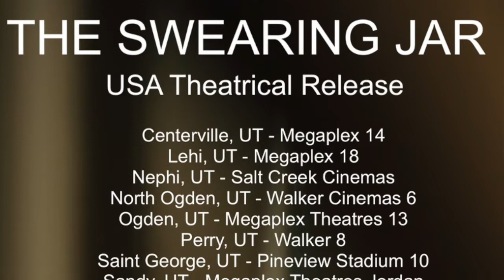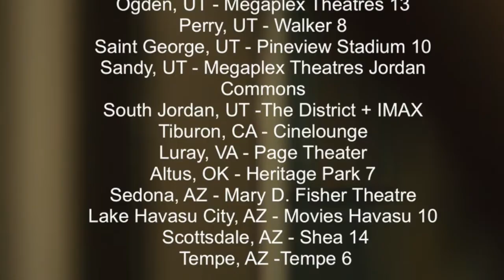Ep. 23: Screenwriter KATE HEWLETT talks THE SWEARING JAR opening at VARSITY Theatre TORONTO NOV 4th!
Actor and Screenwriter KATE HEWLETT (The Swearing Jar, Stargate: Atlantis, The Parker Andersons, Overlord and the Underwoods) joins Bob in the clubhouse to talk her brand new movie The Swearing Jar NOW IN THEATERS) plus working with brother David Hewlett, fave scary movies, the famous person she'd most like to play and much, much more!

Stargate SG: 1,  TIFF, Toronto International Film Festival, Adelaide Clemens, Kathleen Turner, Patrick J. Adams, Douglas Smith, Lindsay Mackay, Jade Ma, Athena Park, Gravitas Ventures, Don't Worry Darling, Harry Styles, Olivia Wilde, Florence Pugh, Lauren Ash, AMC, Burbank, Superstore, Star Wars, Star Trek, Madonna, Truth or Dare, The Mountain Goats, Skydome, Danforth Music Hall, motherhood, babies, Tarragon Theatre, Toronto, Canada, chat, comedy, film, movies, television, screenwriting, playwrights, Hannah Moscovitch, SCTV, John Candy, Peter Pan, Divine, Mary Martin, Broadway, Sandy Duncan, John Waters, actors, Yaz, Yazz, Upstairs at Eric's, You and Me Both, Heart, Scotiabank Theatre, Centerville, UT, Megaplex 14, Lehi, UT, Megaplex 18, Nephi, North Ogden, Ogden, Perry, St. George, Sandy, South Jordan, Tiburon, CA, Luray, VA, Altus, OK, Sedona, AZ, Lake Havasu City, AZ, Scottsdale, Tempe,  Baton Rouge, LA, Charleston, SC, Wilmette, IL, Mentor, OH, Gun Barrel City, TX, Port Huron, MI, Holland, Burlington, SC, Sylva, NC, New Haven CT, Anaheim Hills, CA, Corona, CA, Los Angeles, CA, Cambridge, MN, Chnhassen, MN, North Branch, New Orleans, Bergenfield, NJ, Coram, NY, The Village, FL